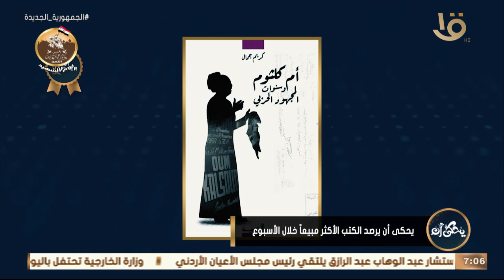يحكى أن يرصد الكتب الأكثر مبيعاً خلال الأسبوع